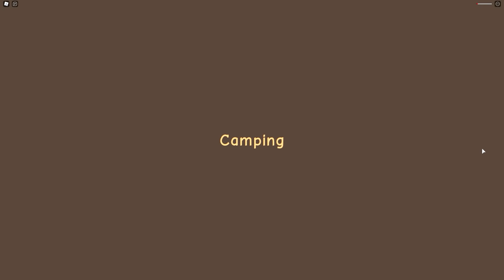Roblox - HISTÓRIA! FIQUEI DOENTE NO ACAMPAMENTO NA NEVE (Camping 3)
💜 No vídeo de hoje jogamos o Camping 3 no Roblox.

Likelation!
Julia Minegirl